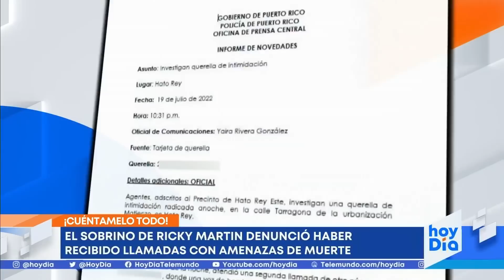El sobrino de Ricky Martin denuncia amenazas de muerte | Noticias Telemundo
Video oficial de Noticias Telemundo. Presuntamente el familiar del cantante que solicitó una orden de alejamiento contra el cantante recibió dos llamadas telefónicas en la que fue amenazado si hablaba de la situación que vivió con el artista ante la justicia.